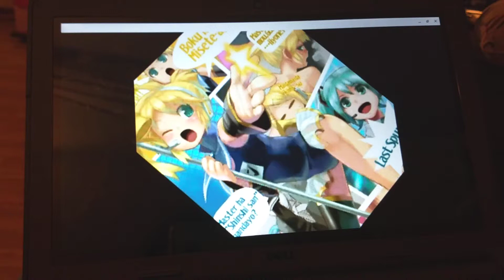Diancie no Bousou